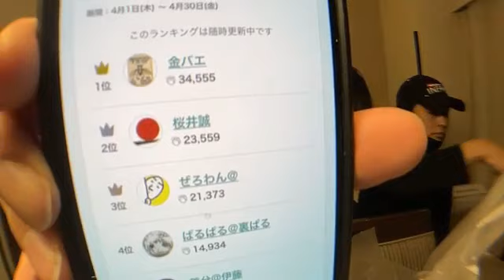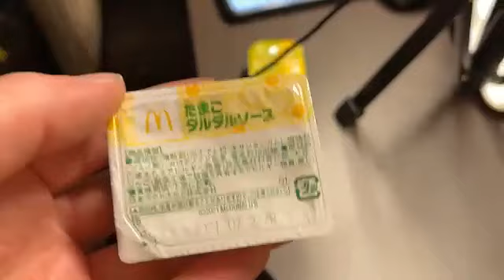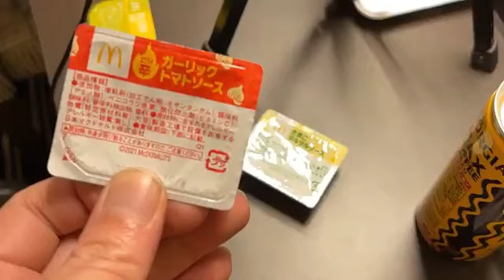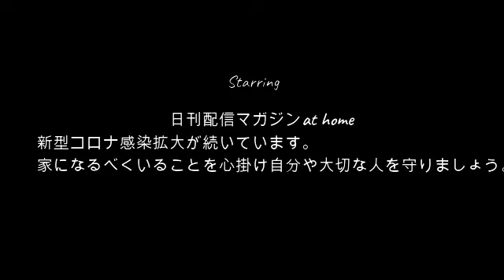【好感度一位の男】ぜろわん!!輸血袋とぽるおんで夜食会4月23日